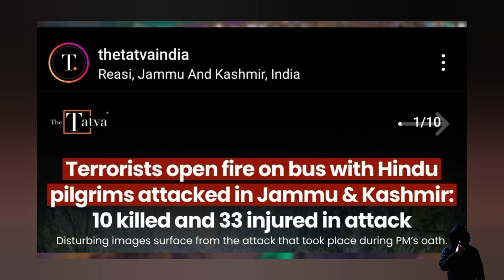Jolly llb 3😎,animal X Kabir Singh 😲, people are very angry over this.... 🤬, Pakistani cricketer.....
Note : ⚠ Please use 🎧headphones🎧 with batter experience ⚠